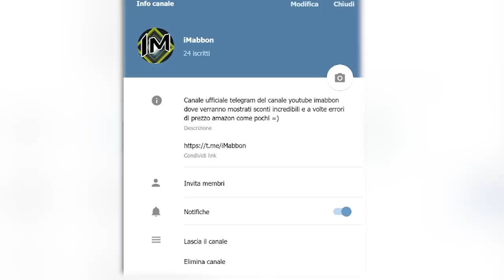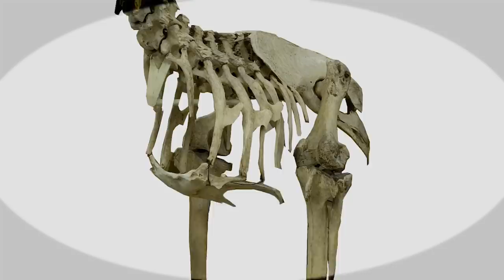9 Animali estinti che la scienza vuole riportare indietro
Ma ciao gente! nel mondo ci sono moltissimi animali sicuramente ma ce ne sono stati ancora di più prima dell'arrivo dell'uomo...come mai appena c'è un essere umano in giro le cose o gli
animali spariscono? vabbhè non siamo qua a rispondere a domande esistenziali del genere...oggi andremo a vedere alcuni di questi antichi ,e non ,animali che i ricercatori vogliono assolutamente
riportare in vita? perchè? non saprei forse vogliono distruggere il mondo o semplicemente dare nuovi animali da far estinguere a noi ...se siete già passati dal canale telegram e siete
seduti o sdraiati o seduraiati cominciamo anche oggi un incredibile top! partiamo!

🐁Questo invece è il mouse che uso: